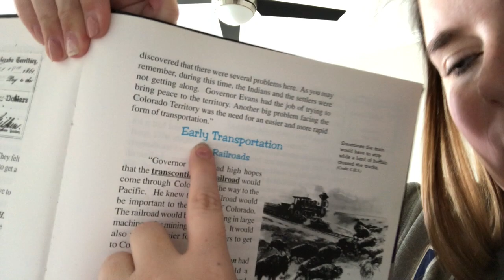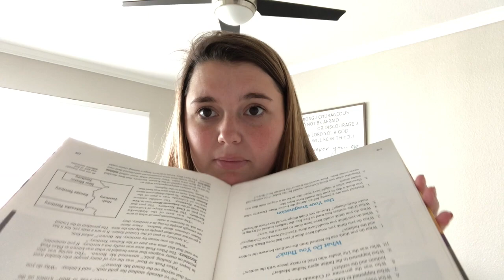Tuesday, April 21 |Student eLearning The George Gazzette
GMMH link is in email